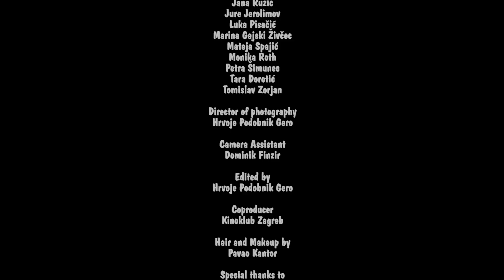Homo sapiens in female hunting (Homo sapiens u lovu na ženku) Comedy Short Film Kratki Film Komedija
The male homo sapiens tries to catch the female while our research team follows him with hidden cameras and comments on his every move.

Mužjak homo sapiens pokušava uloviti ženku dok ga naša istraživačka ekipa prati skrivenim kamerama i komentira svaki njegov pokret.

CAST
Siniša - Kristijan Živčec
Narrator - Kruno Belko
Waiter - Pavao Kantor
Slapping Female - Katarina Moškatelo
Knee blow Female - Marea
Stolen Female - Natalija Sokol Kvesić
Dancing Male - Kinimoto
Drunken Male - Ante Korlat
Dominant Female - Dijana Divjak

Extras:
Andrea Žaja, Darija Ćurko, Dunja Mandarić, Filip Čačić, Gavin Benson, Ida Klarić, Irena Ravlić, Ivan Ferenčić, Ivana Koncul, Ivana Šoljić, Jana Ružić, Jure Jerolimov, Luka Pisačić, Marina Gajski Živčec, Mateja Spajić, Monika Roth, Petra Šimunec, Tara Dorotić, Tomislav Zorjan

KEY CREW
Writer / Director - Kristijan Živčec
Producer - Kristijan Živčec and Hrvoje Podobnik Gero
Co-Producer - Kinoklub Zagreb
DOP and Editor - Hrvoje Podobnik Gero
Camera Assistant - Dominik Finzir
Hair and Makeup - Pavao Kantor

Simona Dimitrov Palatinuš
Marko Dugonjić
JabukaTV
No Sikiriki
Studio Kubus

Alejandro Magaña - Beating Break
Alejandro Magaña - House FestV
Arulo - Winter Breeze
Grigoriy Nuzhny - House 01

HISTORY
First title of this video was "How to get laid" but got renamed later since we focused on documentary aspect of the narrator. The script got rewritten lots of times, and lot of people helped with their suggestions about the animal references and jokes in the script. It took two days and there were over 30 people on the scene, each with their own agenda and behavior related to the main actor. We had our own small USB loudspeaker and sometimes he would just stop, so we all made same beat-box sounds in one rhythm so it looked like we are actually dancing to the same music.